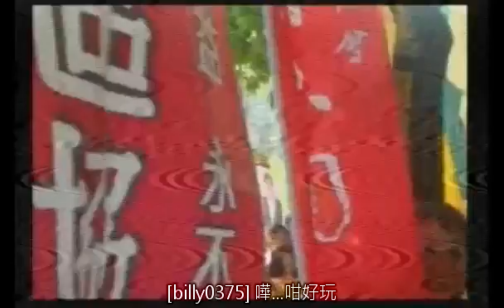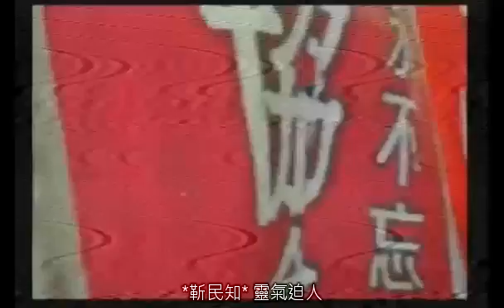毓民踩場 (2012-07-16 23:00)